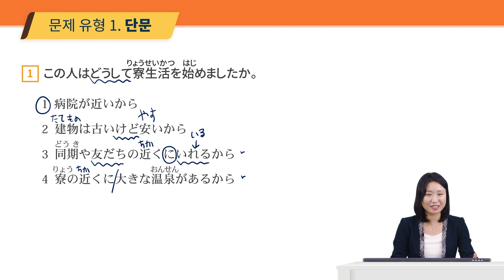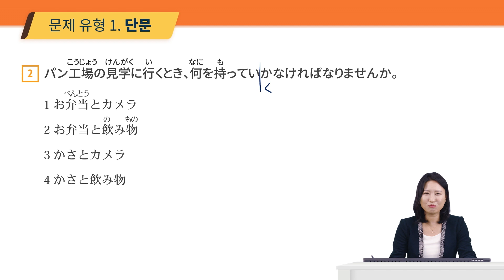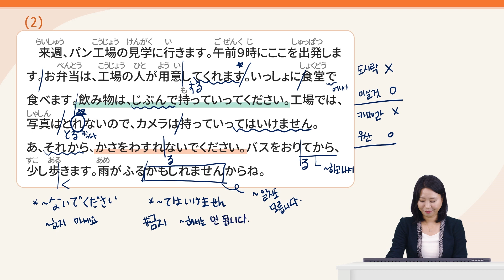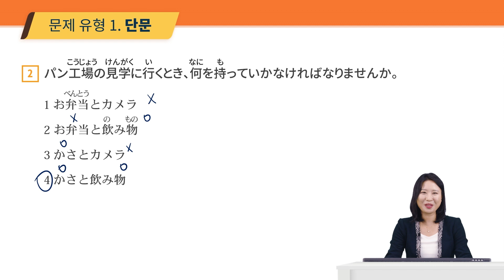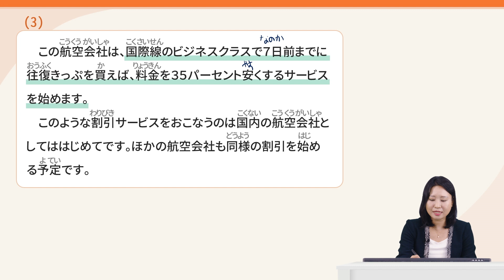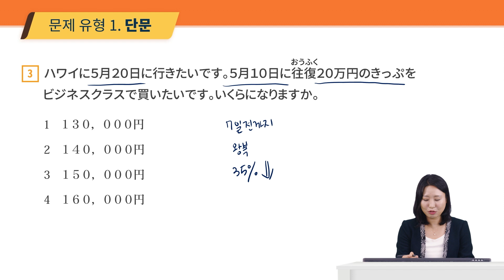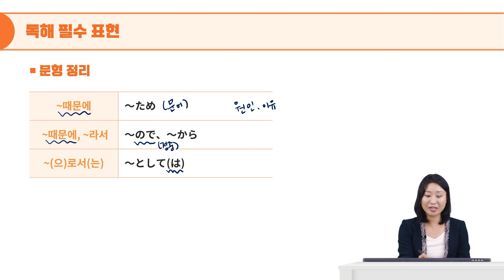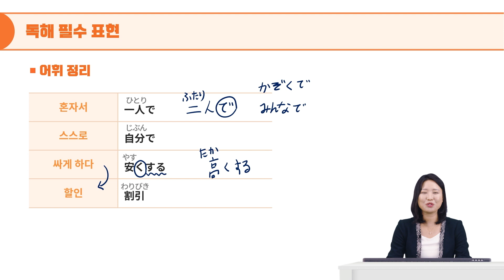JLPT 한권으로 끝내기 N4 독해 샘플 강의(JLPT4 인강 추천)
단기간에 JLPT N4 독해 집중 공략!

최신 JLPT 출제 경향을 반영한 '최신 개정판 JLPT(일본어능력시험) 한 권으로 끝내기 N4' 교재 내용중, ‘독해’ 파트를 집중 공략하는 강의입니다.